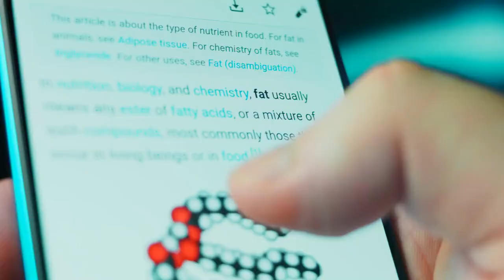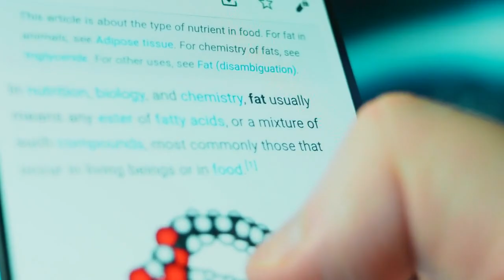Decoding the Curry Conundrum: A Tale of Evolution, Choices and the Europeanized Tamil Curry | Crisis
Discover the untold story behind the evolution of curry in the UK! Unraveling the mysteries of pre-chilli era versions and the surprising choices made by curry houses, this video explores the introduction of double cream, the rise of Chicken Tikka Masala, and the questionable ingredients in supermarket curry paste that include sugar.

Join us in uncovering the 'curry crisis' and the Europeanized solution—The Tamil Curry. Vibrant, healthy, and immensely popular, it's time for supermarkets and pub chains to consider this alternative and save the £5 billion curry business. Watch now to spice up your knowledge about the curry revolution!

In the meantime, click here to enroll a free curry course